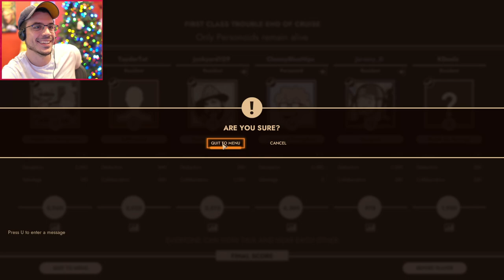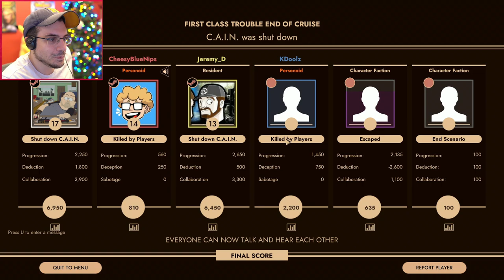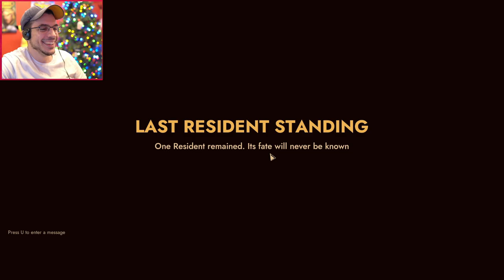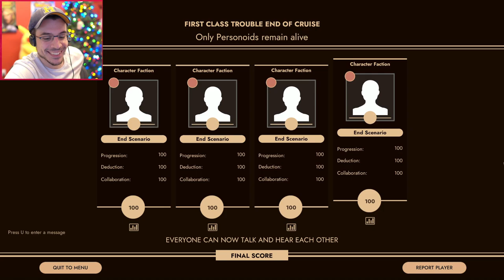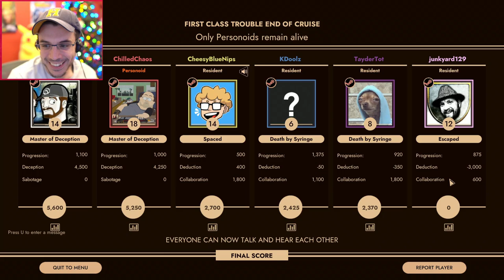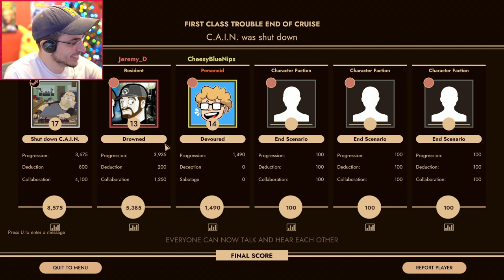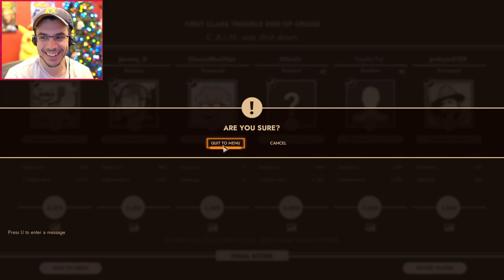NO ONE HEARS YOUR SCREAMS IN SPACE! (First Class Trouble!)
Violence is not the answer...Unless it means winning against the crew
Christmas Kingdom Hearts 2 Stream starts Tuesday, December 21st! We will have 2 PS5s and an Xbox X To give away!